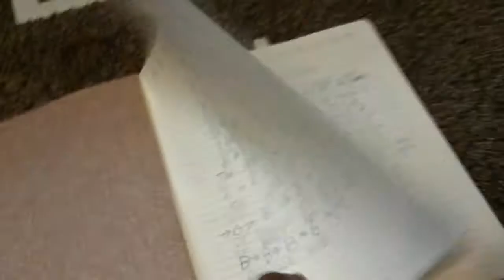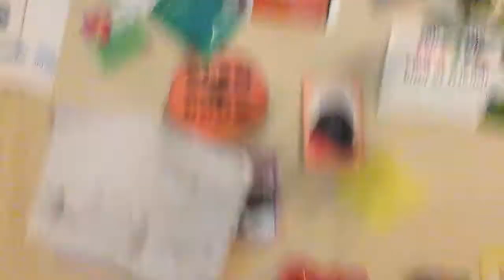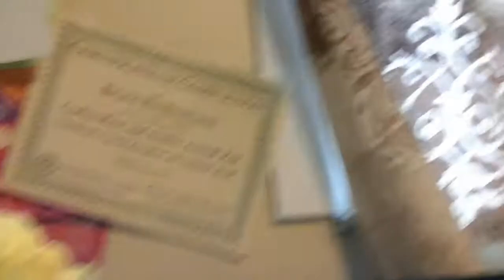Bryce's Room Tour! 2017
thanks:)